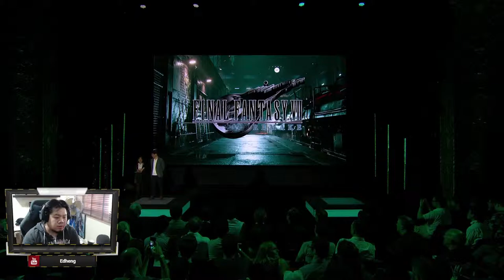TIFA! | E3 2019 FINAL FANTASY VII REMAKE REACTION